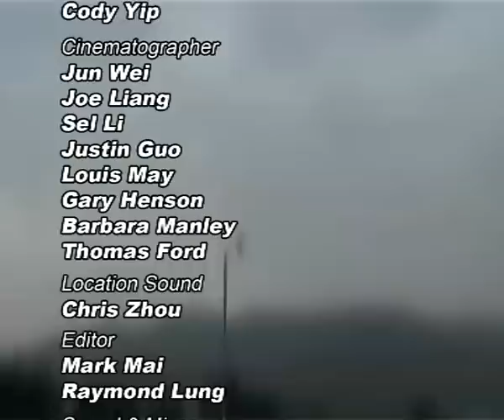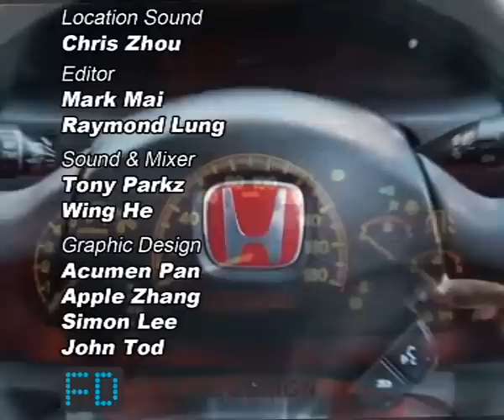06-25 本田街飛 - Part 2 Honda Young Gun - Part 2